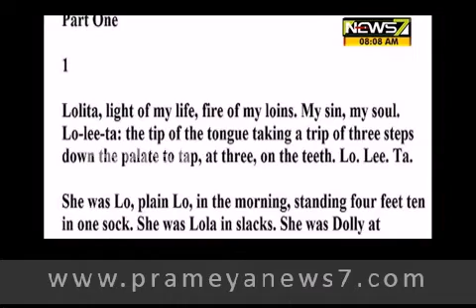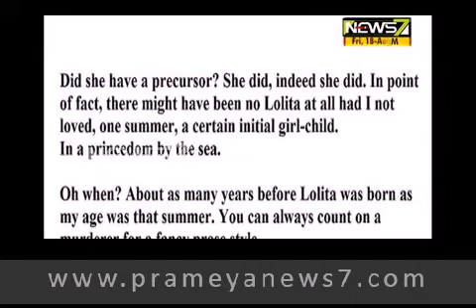BREAKFAST ODISHA with Actor Rabi Mishra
BREAKFAST ODISHA with Odia Actor Rabi Mishra